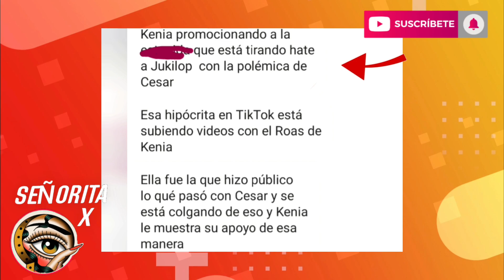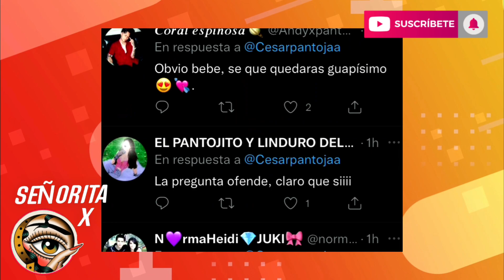Kenia OS EXPONE A CESAR PANTOJA! 🔴 😳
CÉSAR PANTOJA, CÉSAR PANTOJA PODE FOTOS, CÉSAR PANTOJA CANAL, CÉSAR PANTOJA POLÉMICA, CÉSAR PANTOJA Y KATIA VLOGS, CESAR PANTOJA Y JUAN DE DIOS PANTOJA, Más chicas hablan sobre César Pantoja! Eliminan canal de YT! Babo llama mentiroso a Roberto Mtz!,